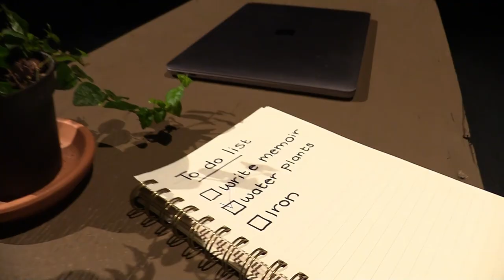Specialty Shots filming Musical Theatre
During COVID, while theatres remained audience-free, the shows still went on!   After virtual shows, as restrictions lightened, many creatives got to explore new ways of enhancing the storytelling, bringing some studio and film techniques to traditional on-stage productions.

This reel demonstrates the application of a few of these with the use of:
- Drones
- Handheld Gimble filming
- Point of View (POV) and unique transitions
- Location filming for establishing (or other creative) shots

Now that audiences are back in theatres, these enhancements can still apply to the video retellings, by filming during DR or staged scenes for this purpose.